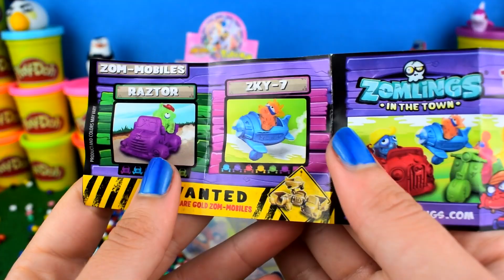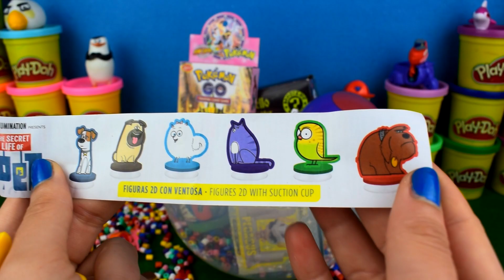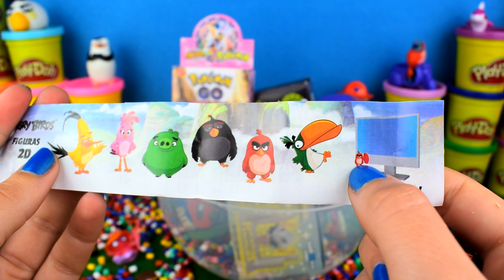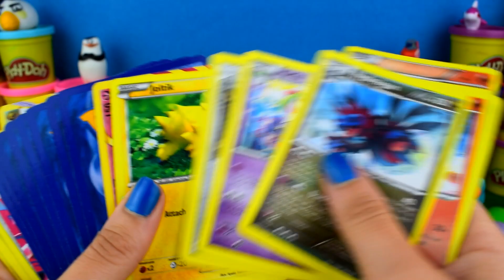Huevo Sorpresa Gigante de Zomlings de Plastilina Play Doh en Español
Hola Amigos!!, Hoy traemos un Huevo Sorpresa Gigante de Zomlings de Plastilina de Play Doh en Español, lleno de sorpresas de los Zomlings ¿Nos tocara un Zomlings de Oro?. Nos hubiese gustado tener sobres de todas las series de los Zomlings pero no hemos podido encontrarlos. Sorprendete con las Sorpresas de Zomlings in the big town.

Los Zomlings son unos juguetes que ha creado la compañía Magic Box Int. Se trata de una empresa fundada en 1996 y especializada en crear productos coleccionables para niños. De hecho fue una de las primeras en desarrollar álbumes de cromos o cartas de varias licencias internacionales como Disney, Pokemon o Los Simpsons. Entre sus creaciones están los Rollers, los Bungees, los Kobots, aunque lo que ahora triunfa son los Zomlings.

Se trata de unos pequeños muñecos de plásticos, de apenas dos centímetros, con aspectos de niños, adultos y animales zombis. Tienen un agujero en su base, lo que les permite engancharse a los dedos de los niños o a lápices y bolígrafos. Sus usos son múltiples. De hecho, están a la disposición de la imaginación de cada niño. Como vienen con casas y vehículos, se puede crear una auténtica ciudad, darles nombres y vidas, aunque su capacidad para botar permite todo tipo de usos más gamberretes y salvajes. De hecho, las casas con las que vienen algunos son apilables y una de las funciones de los Zomlings es servir de bomba para destruir esas torres de casas, es decir, de puntería. Aunque a estas alturas los zomblings tienen tantas funciones como quieran.

Juguetes Chulos es tu canal de entretenimiento de vídeos en español para niños de todas las edades, donde vamos a  enseñar juguetes y a jugar con ellos.

Lo que me encanta es que podemos encontrar zomlings Dorados, zomlings plateados y zomlings metalizados. Pronto llegará la serie 6 de Zomlings y haremos más unboxing de zomlings. Hasta entonces un besito a todos.

Huevo Sorpresa Gigante de ¡CANTA! o SING: Ven y canta en Español de Plastilina Play Doh